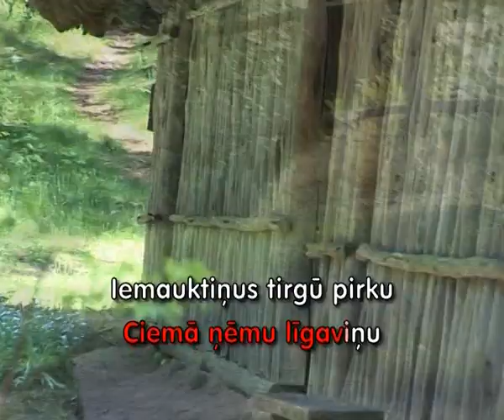Visi ciema suņi rēja (KARAOKE)